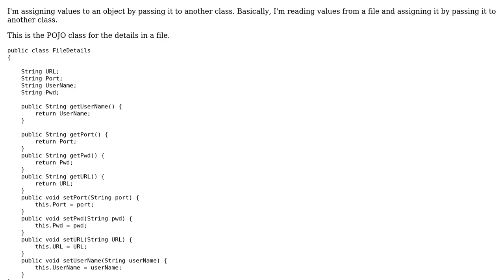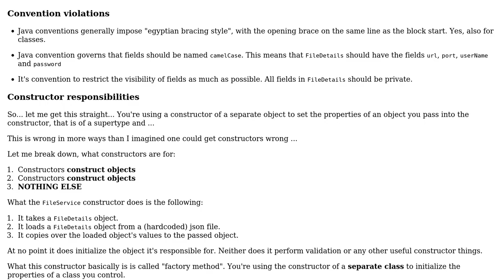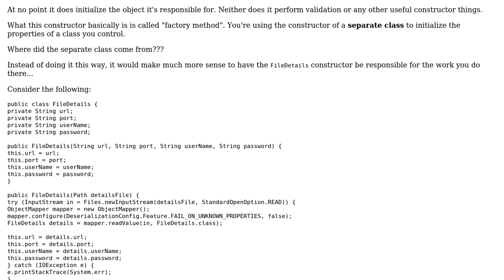Code Review: Reading values from a file and assigning to another class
With thanks & praise to God, and with thanks to the many people who have made this project possible! | Content (except music & images) licensed under CC BY-SA | Music | Images & others | With thanks to user Vogel612 user thatrockbottomprogrammer user t3chb0t and the Stack Exchange Network Trademarks are property of their respective owners. You are responsible for your own actions.